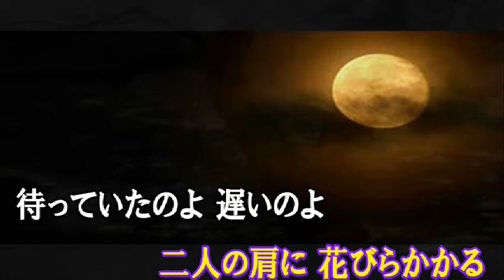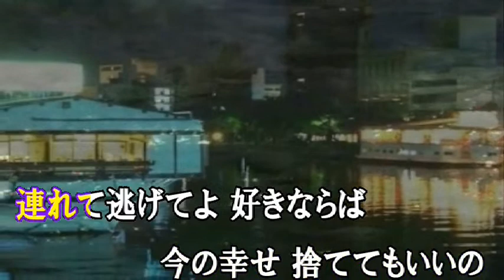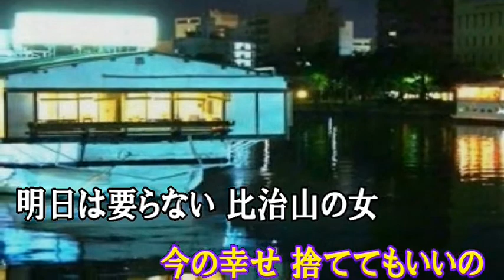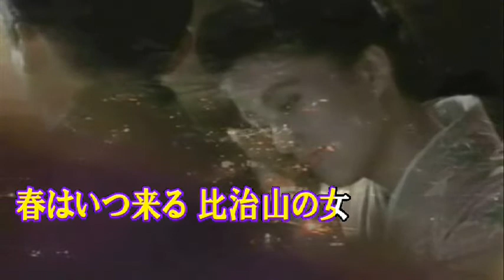「オリジナル」比治山の女‹maidohaya›2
作詞　橋永　勇　　作編曲　岡ちさと
歌友さんの作品集より。